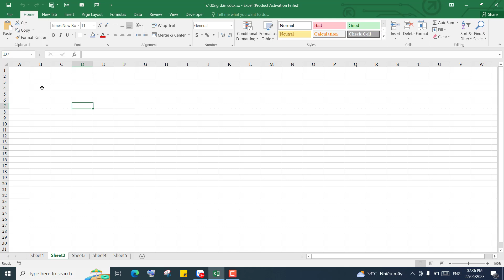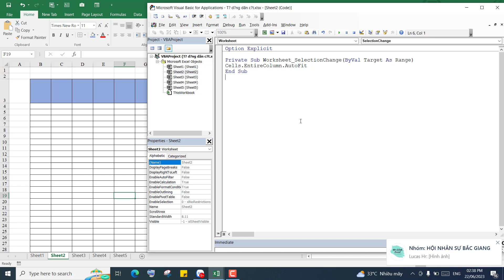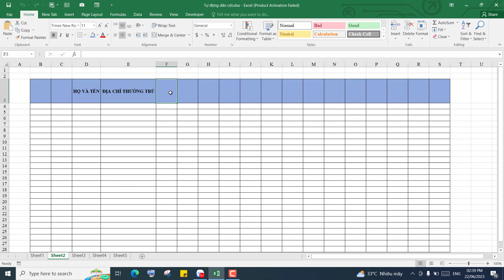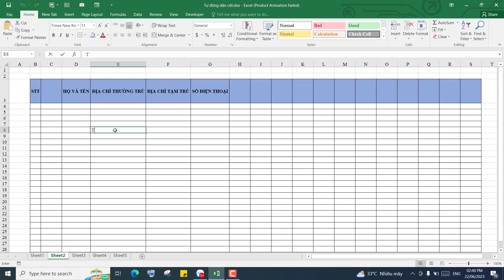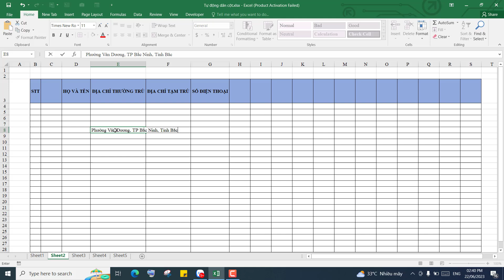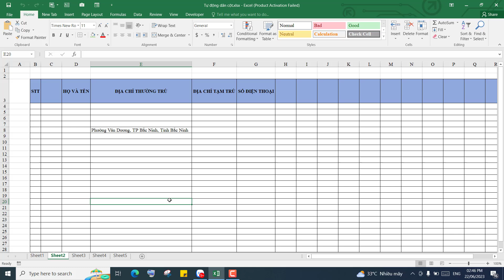Cách co giãn cột tự động theo dữ liệu trong Excel